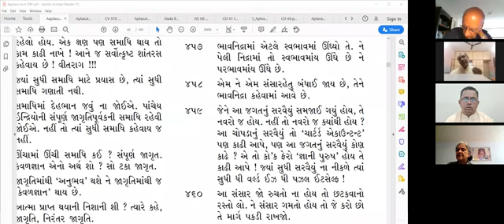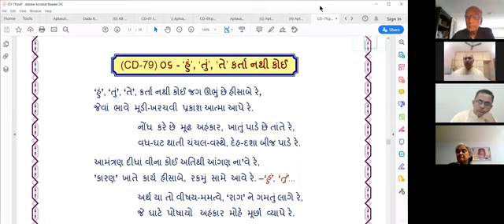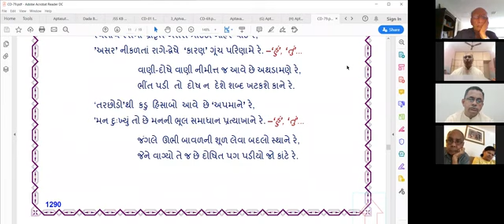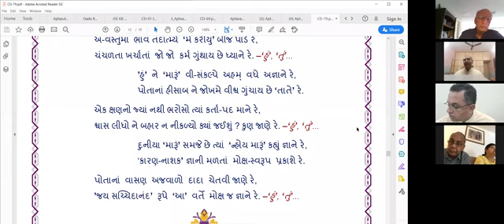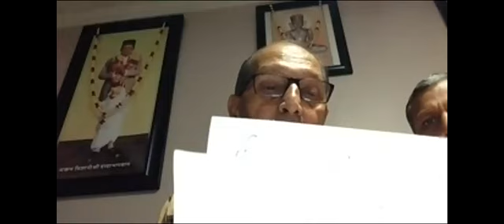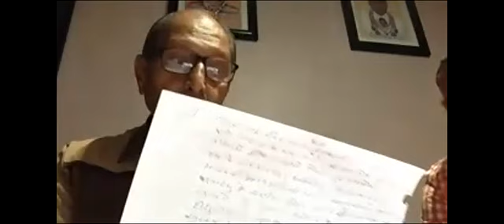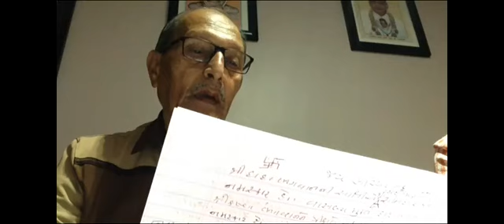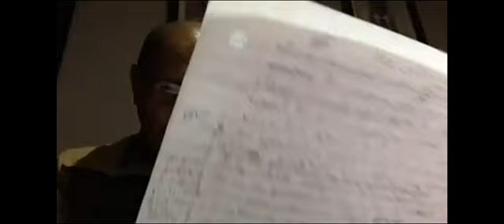27-07-2020 Aptaputra Santoshanandji Satsang [Shudhdhatma, Mirror, Bhogvoto]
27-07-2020 Aptaputra Santoshanandji  Satsang [Shudhdhatma, Mirror, Bhogvoto]